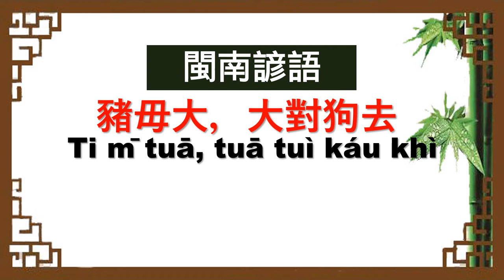《 閩南諺語 》 猜一猜，測試您對它的認知。請先給答案後再看影片答案。（當然會有別的答案，提供的僅是其中比較特殊的一個。）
類似答案很多，提供的僅是其中比較特殊的一個。
影片呈現有音頻念出闽南諺語，並用漢語講解。
各位鄉親，咱兮母語是閩南語，教育咱兮兒女序細講母語是咱兮責任。